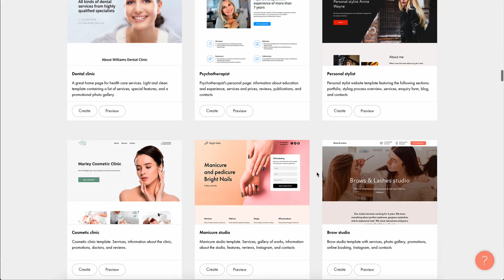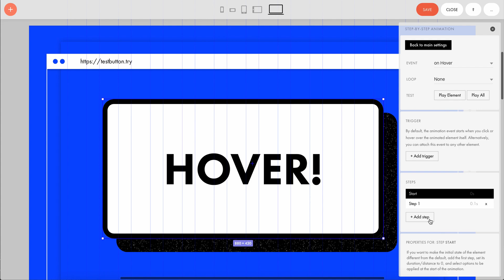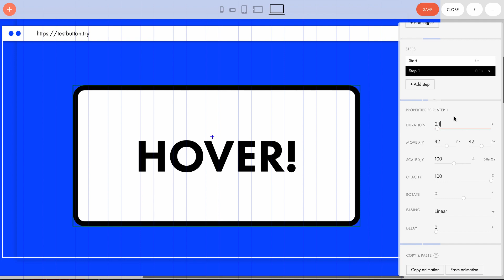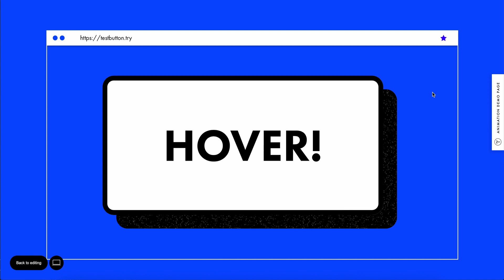How to Animate Buttons on Hover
Tilda Web Animation Tutorial: Learn how to animate buttons on hover.